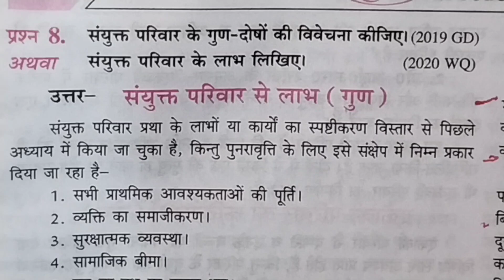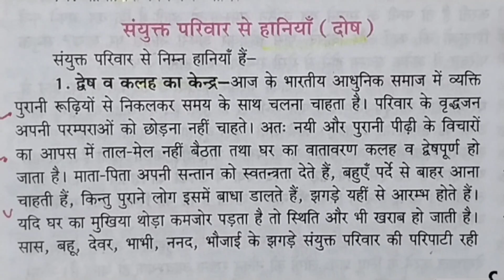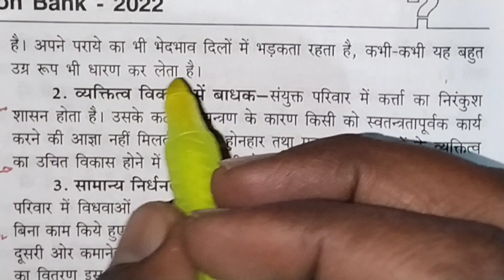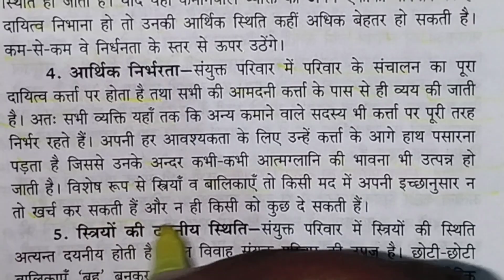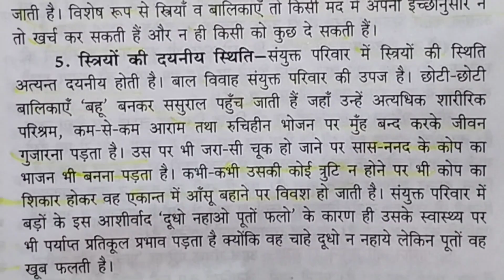Class 12th home science ke important long question for 2023 board exam /Class 12th home science /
# Class 12th home science ke most important question for 2023 board exam #

# Class 12th home science ke important question #

# Class 12th home science ke important long question #